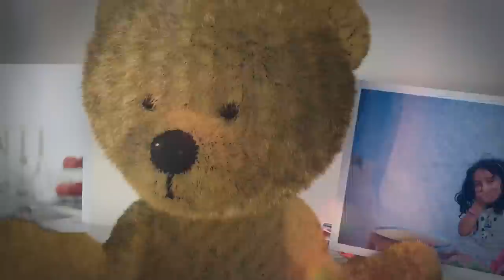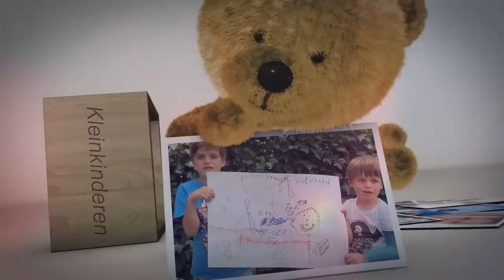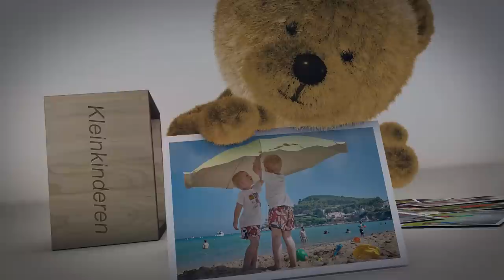Henk Westbroek - Opa Liegt Nooit (Official Music Video)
Artiest: Henk Westbroek
Tekst en muziek: Henk Westbroek en René Meister
Gitaren: Rob Winter
Arrangement: René Meister en Anthony Fiumara
Productie: René Meister
Video art: René Vlems